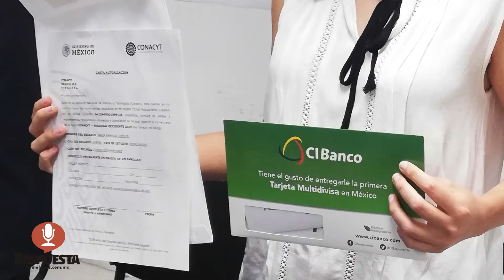ENTREGA ICTI APOYOS A BECARIOS QUE IRÁN AL EXTRANJERO